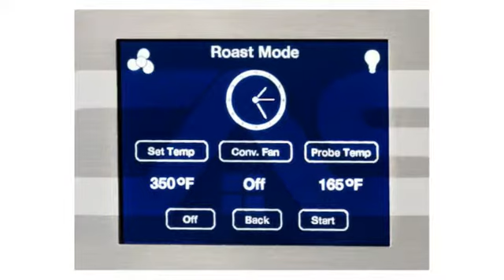Blue Star BSEWO30ECSDV2 Single Wall Oven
This Blue Star BSEWO30ECSDV2 Single Wall Oven is brought you
Blue Star BSEWO30ECSDV2